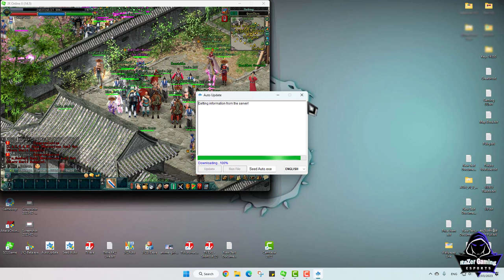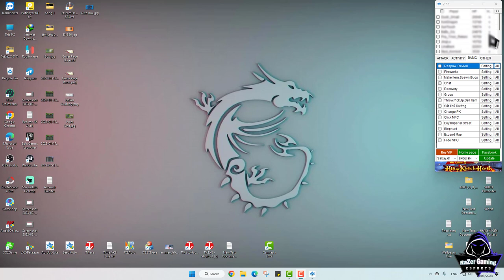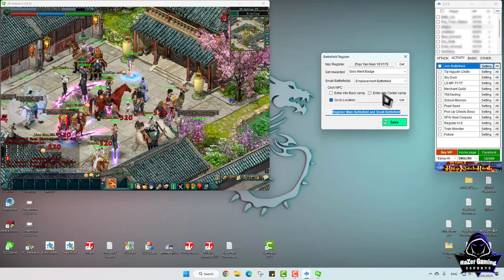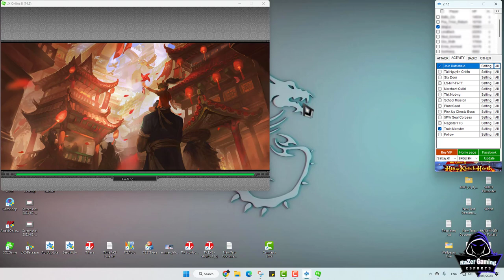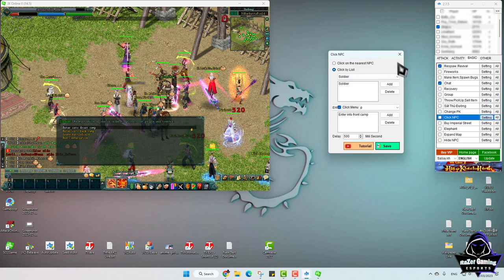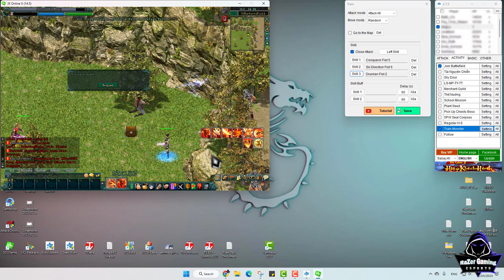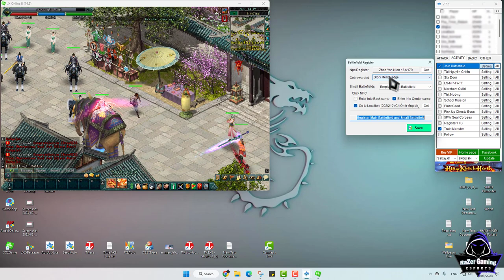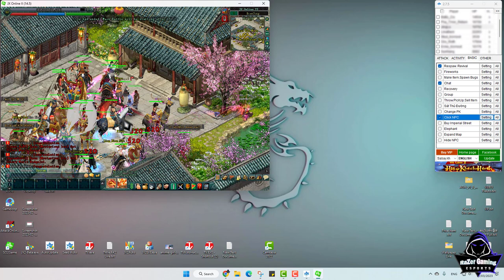JX2-How to auto join War JX2 with SeedAuto